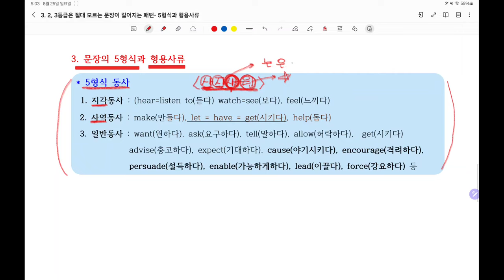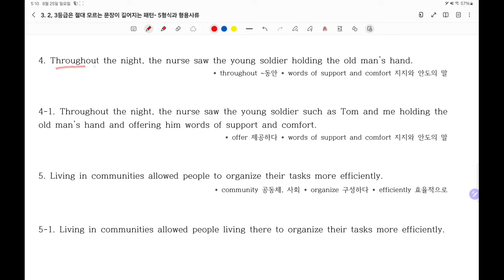3. 1등급만 아는 문장이 길어지는 원리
3,4등급 학생들은 절대모르는 해석패턴입니다.